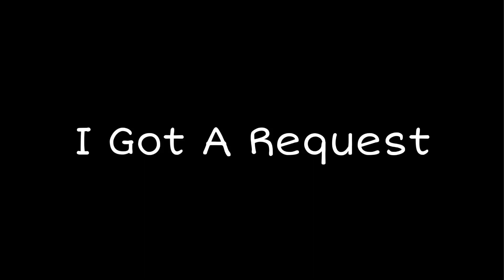Unlimited Potion Miracle Tonic Glitch | Red Dead Online / Red Dead Redemption 2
Song :Falling By Trevor Daniel